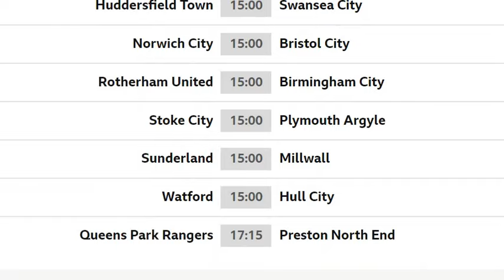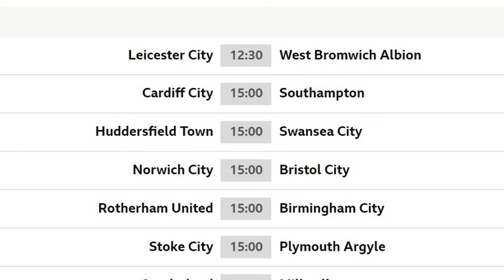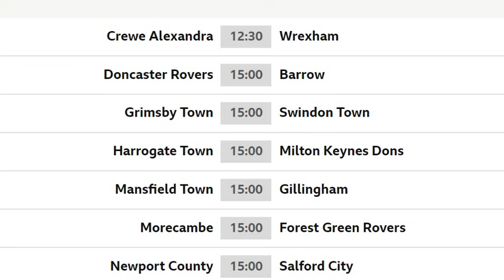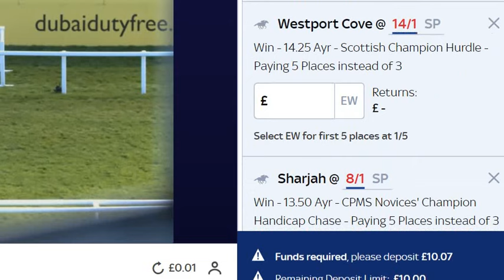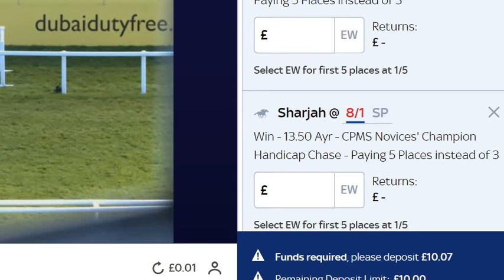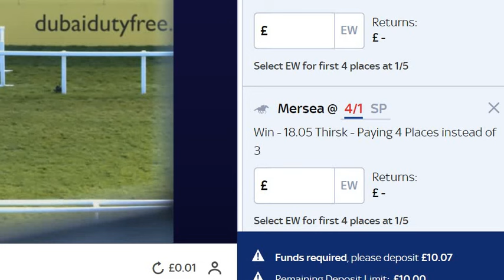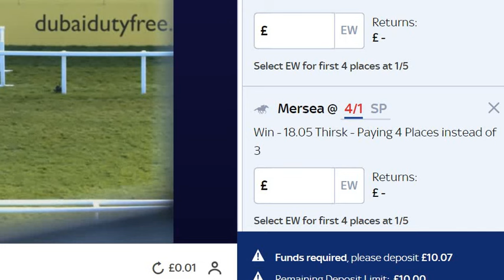My Saturday Bets (Football Picks & Horse Racing Tips) 20th April 2024